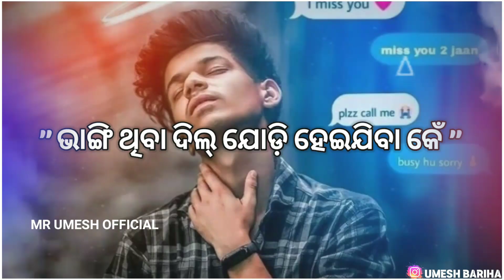❤️💐SAHI PARBU KYE 💕😘💔SAMBALPURI SAD SHAYARI STATUS VIDEO 💕💔😔SAD STATUS VIDEO 😭💕💔 NEW SAD SHAYARI 💞💔😩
💕💔💞SAHI PARBU KYE 😔😭😘NEW SAMBALPURI SHAYARI STATUS VIDEO 🤗😩😥SAD SHAYARI STATUS VIDEO💐❤️💞